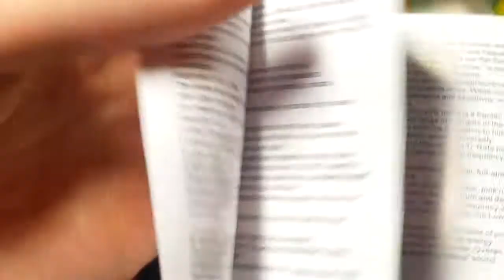JBM MJ-900 from chinabuye.com